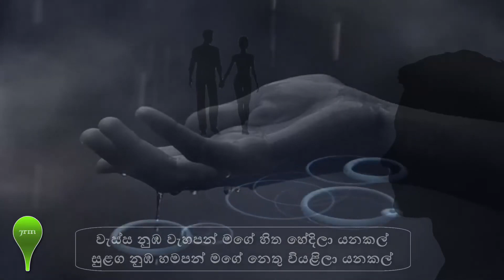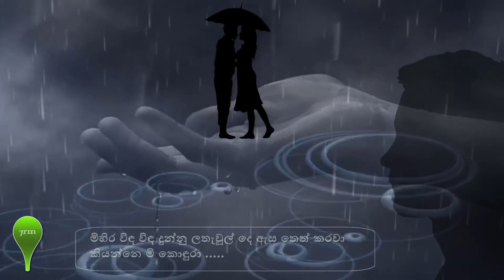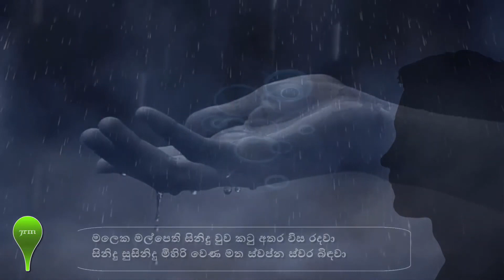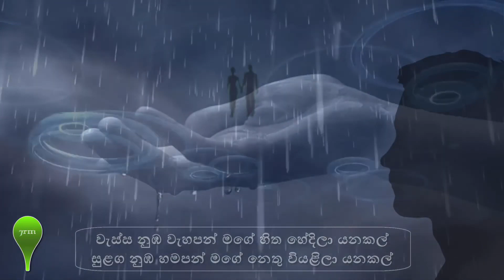Wassa Numba Wahapan - Indika Liyanage Official Lyrics Video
පද තරින්ද ගුනවර්ධණ සංගීතය දර්ශන වික්‍රමතුංග